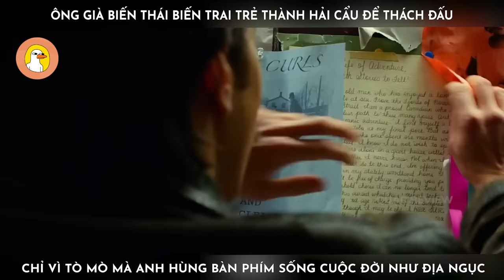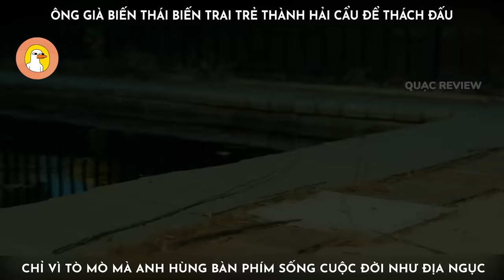Review Phim Răng Nanh: Ông Già Biến Thái Biến Trai Trẻ Thành Hải Cẩu Để Thách Đấu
Review Phim Răng Nanh | Phim Kinh Dị